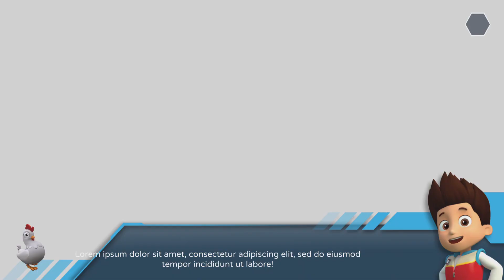PAW Patrol: Grand Prix - Marschall - Die Straßen der Stadt - Let´s Race - german - PS5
PAW Patrol: Grand Prix
Let´s Play  / Gameplay - deutsch / german
Für mehr Infos aufklappen 👇

Beschreibung:
Keine Strecke ist zu groß, kein Rennfahrer zu kleinMit deinem Lieblings-Fellfreund der PAW Patrol und mit bis zu 4 Spielern gleichzeitig kannst du Rennen in der Abenteuerbucht fahren – dabei musst du aber auf Hindernisse achten, die der fiese Bürgermeister Besserwisser zurückgelassen hat!

Anschnallen und mit euren Fellfreunden ein PAW-tastisches Rennen auf einer der 11 Strecken fahren!

Entwickler: 3DClouds
Herausgeber: Outright Games
Genres: Rennspiel, Racing, Adventure